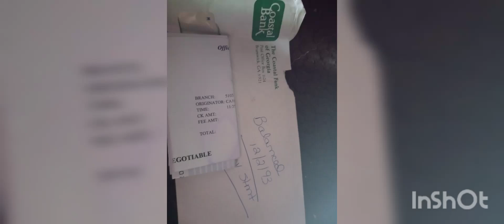April 1, 2022